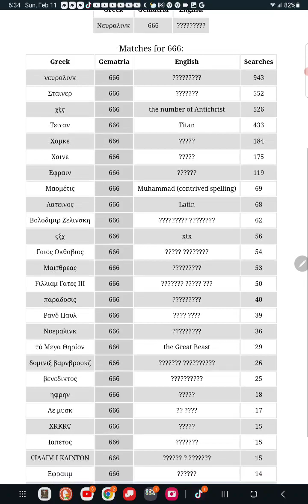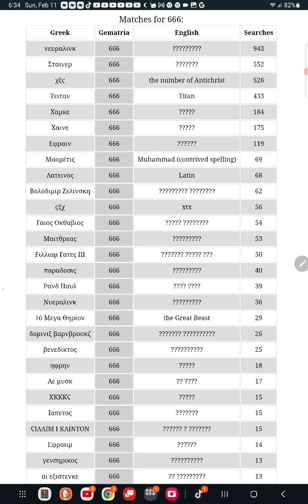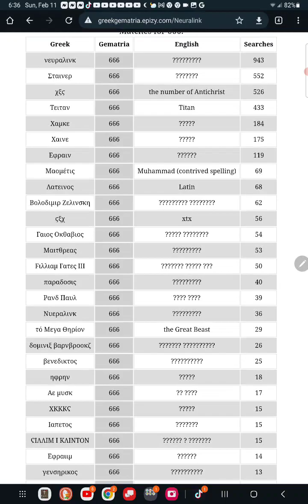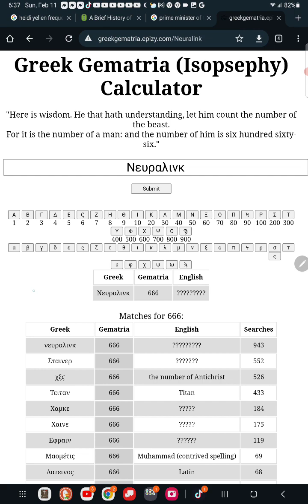found something interesting